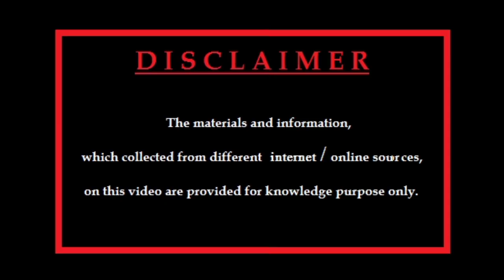Kekkon Yoteibi (2023) | CAST | Japanese Drama | Upcoming Drama | Main Roles | Support Roles